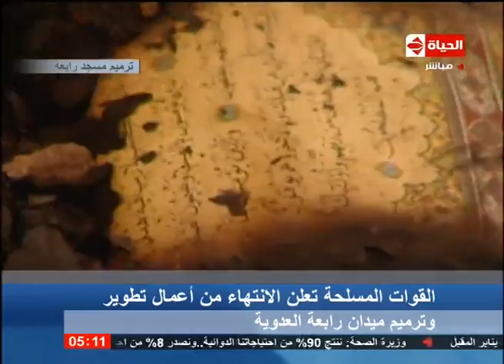الحياة الآن - الانتهاء من ترميم وتطوير جامع رابعة العدوية على يد القوات المسلحة